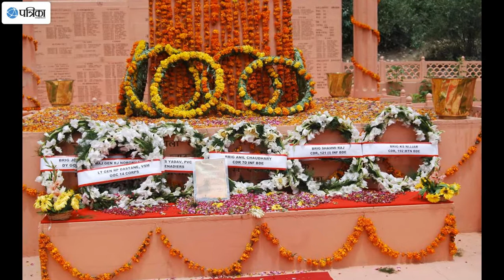Inside Story Of Kargil War